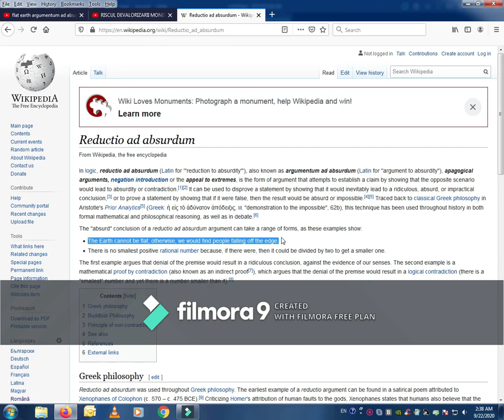reductio ad absurdum flat earth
Nope :) Flat Earth passed the test!